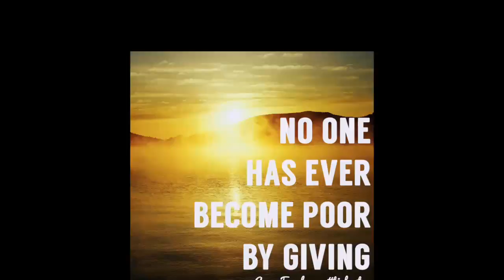BAKIT AYAW KO MAG BIGAY NG SHARE? | OURFAMILYBUDGET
HELLO GUYS!!! alam ko dapat talaga mag tithes tayo pero alam niyo naman na hindi ako nag sisimba. Kaya hindi ako nag bibigay pero para sa akin guys siguro mas mahalaga yung deretso kang tumutulong sa kapwa mo, kasi sabi sa bible  kung anong ginawa mo sa kapwa mo ay siya naring ginawa mo sa diyos diba? hehehe hindi ako expert sa bible pero nagbabasa din naman ako.

FOLLOW ME